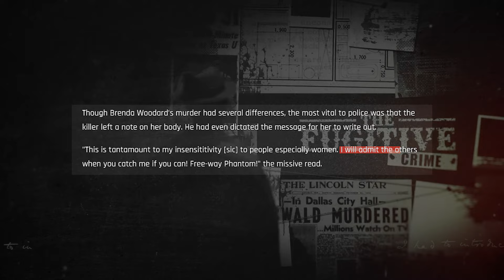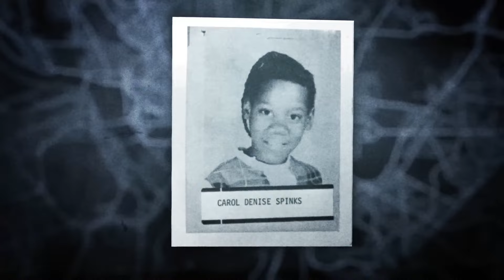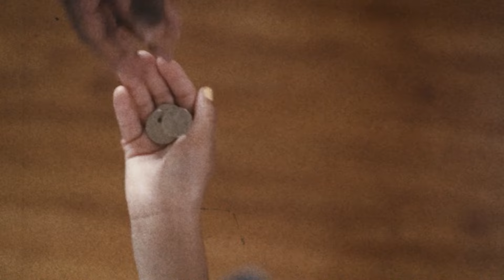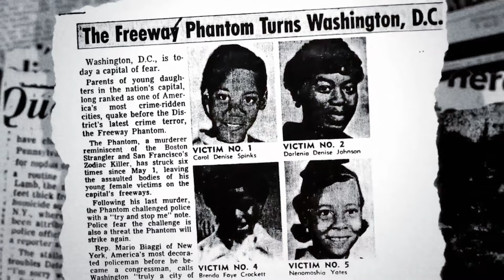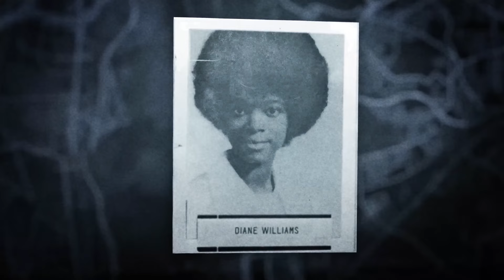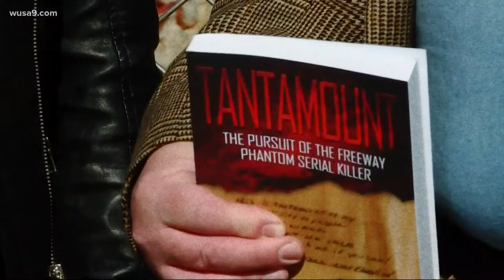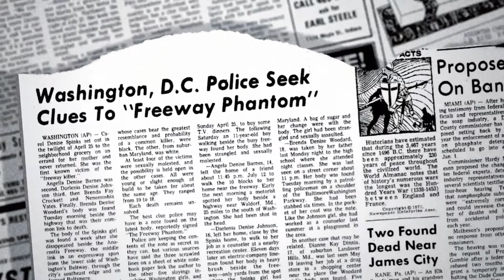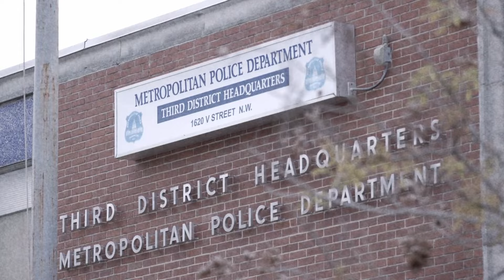The Freeway Phantom Who Killed 6 Girls